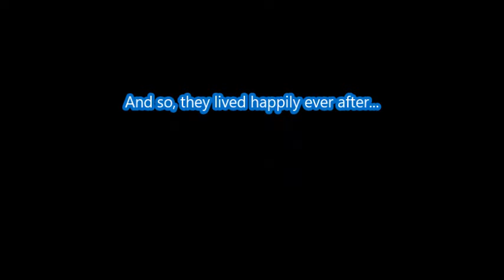Jibbington and the spaceship catastrophe! (13+)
Jibbington was just a jibberjay living on a shitty old spaceship, when suddenly everything went totally Fucking wrong..?
Songs in video:
Yume Nikki Ost Working please wait
Elder's Tree
Wadanohara and the great blue sea OST versus tosatsu
Wadanohara and the great blue sea OST eroded sea god castle
A hat in time ost nyakuza metro manholes
Helix u r everything kitsune remix
Klonoa 2 lunatea's veil ost Polonte ver 2